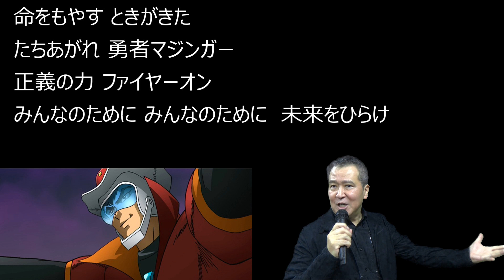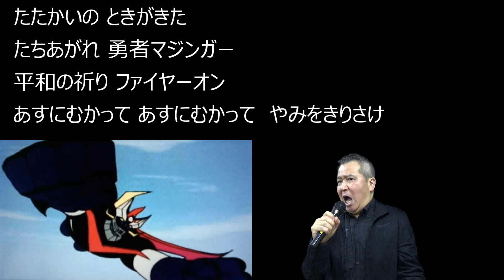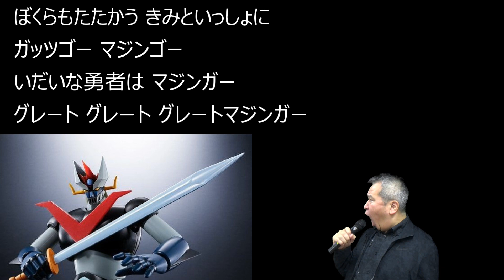「勇者はマジンガー」【歌ってみた】